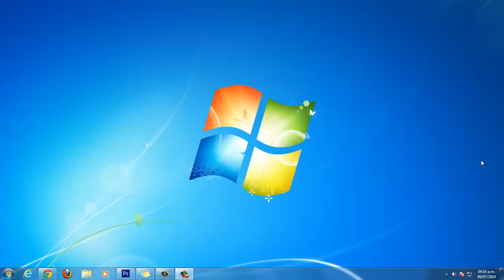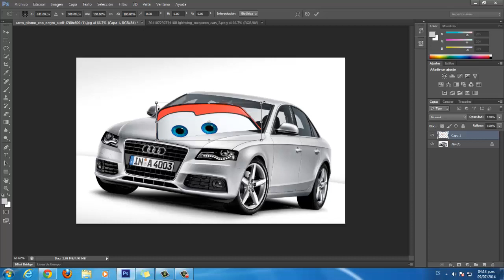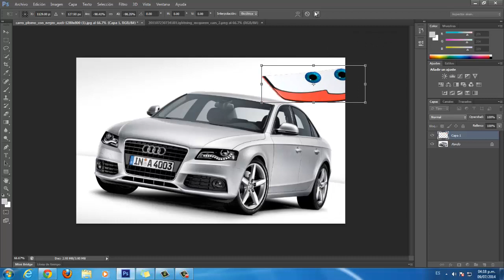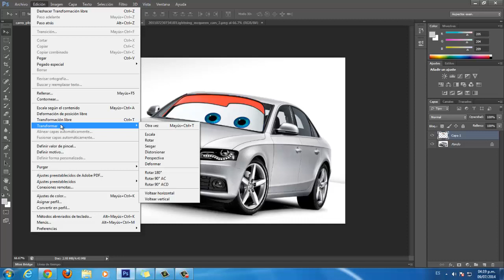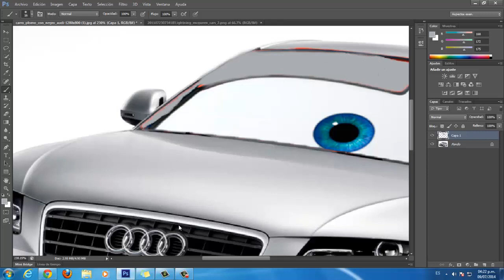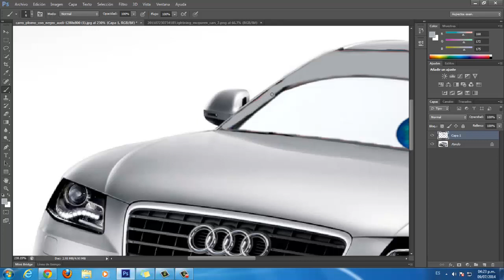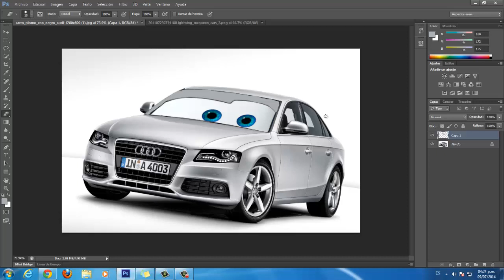Agregar ojos Cars a un carro Photoshop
Muestra el Procedimiento para agregar ojos a un carro de manera rapida, mil disculpas si se ven mal los ojos, esos detalles usted en casa puede irlos perfeccionando.